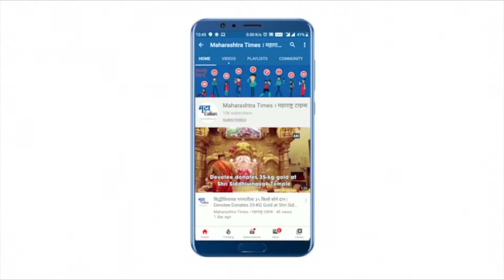राखी सावंतने दिल्या हेल्थ टिप्स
सायरा बानो या आजच्या काळातील सावित्री आहेत असं राखी सावंत म्हणाली. ज्येष्ठ अभिनेते दिलीप कुमार यांच्या प्रकृतीबाबत राखी बोलत होती. उत्तम आरोग्यासाठी योग्य आहार आणि व्यायाम करणं आवश्यक असल्याचं राखीने सांगितलं.काय खावं, काय खाऊ नये याबाबत राखीने टीप्स दिल्या.